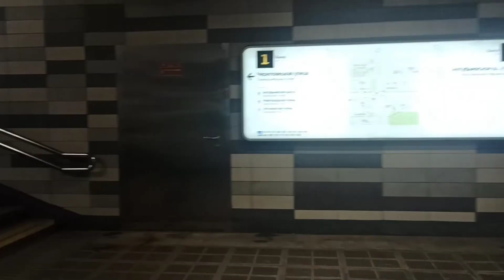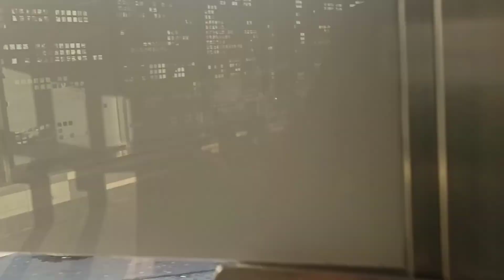Два дня. Декретный водоворот дел в природе. Отвожу Катю в сад и готовлю еду.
Всем привет меня зовут Настя.
Здесь можно окунуться в тихие, мамские будни, обычной домохозяйки из Москвы.

Спасибо всем кто подписался!